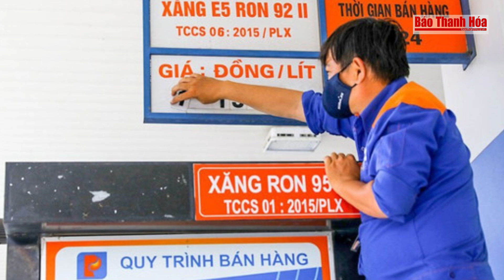Giá xăng RON 95-III tăng nhẹ, lên sát mốc 25 ngàn đồng/lít | Báo Thanh Hóa